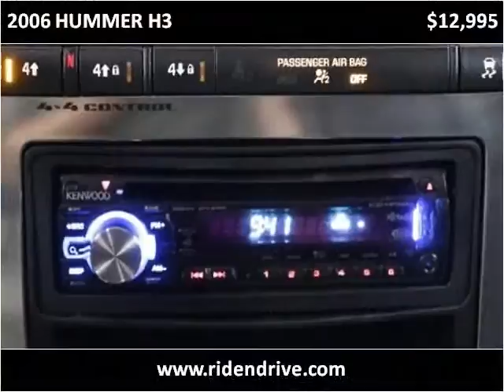2006 HUMMER H3 Used Cars Fishers IN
This 2006 HUMMER H3 is available from Unlimited Motors.